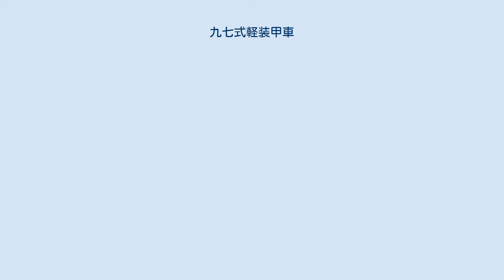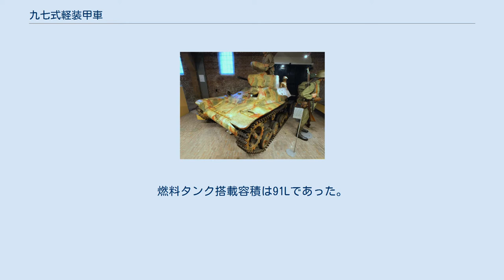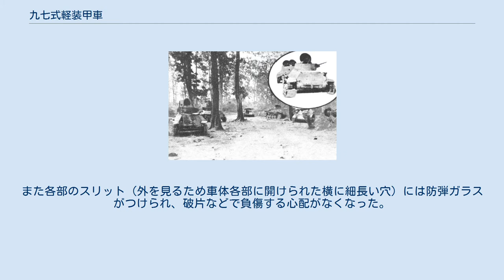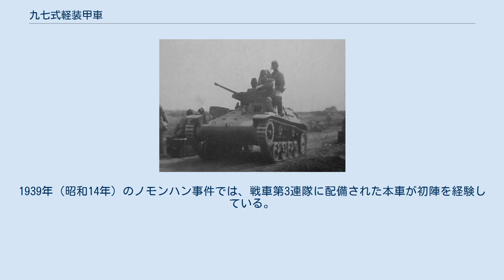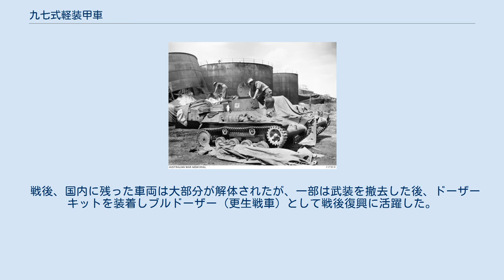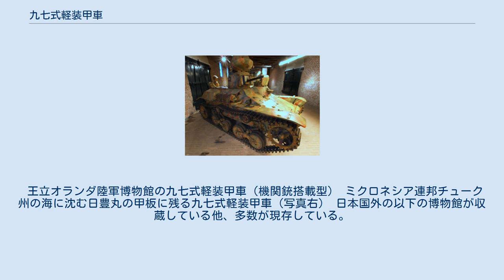九七式軽装甲車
九七式軽装甲車 テケ（きゅうななしきけいそうこうしゃ -）は、1930年代中後期に開発・採用された大日本帝国陸軍の装甲車。
 九七式軽装甲車（砲搭載型）側面 日中戦争（支那事変）当時まで、手軽な豆戦車として使用され陸軍の機械化に大いに貢献した九四式軽装甲車（TK車）であったが、様々な欠点があった。
そこで、後継となる改良型として開発されたのが本車（テケ車）である。
 試作は、池貝自動車（現在の小松製作所川崎工場）が担当した。
これは日本陸軍が戦車を三菱と日立にのみ作らせる方針のため、装甲車を他の企業に任せたためである。
試作車は二形式が製造された。
第一案は、操縦席右側に並列配置のフロントエンジン型（1937年9月完成）、第二案は通常のリアエンジン型（1937年11月完成）であった。
フロントエンジンにすると、エンジンの高さに制約を受けること、車長と操縦手の連携が（騒音で）悪くなること、夏季に車内が（特に操縦席が）熱くなりすぎること、などから、リアエンジン型となった。
 基本的に武装は機関銃のみの九四式と違い、生産数の1/3ほどに九四式三十七粍戦車砲または九八式三十七粍戦車砲を搭載。
砲搭載型は主に小隊長車にあてられた。
砲塔は旋回ハンドルを用いた手動旋回式であり、主砲の俯仰や照準は肩当て式であった。
均質圧延装甲（RHA）に対し、主砲の貫徹力は300 mで25 mm、機銃の貫徹力は100 mmで20 mmであった。
他に、九四式と同じく、砲塔と車体の各部にピストルポート（拳銃を撃つための穴）が設けられ、近接攻撃を仕掛けてくる敵兵に対応した。
 エンジンを燃え易く燃料消費が大きいガソリンエンジンから、燃え難く燃料節約にもなるディーゼルエンジンに変更。
空冷ディーゼルエンジン65馬力で、車両重量の増加にもかかわらずトン当たり馬力は12から13.7馬力になった。
消音器（マフラー）は戦闘室右側面に1つ配置されていた。
燃料タンク搭載容積は91Lであった。
 エンジンが、操縦手の左方に剥き出しに搭載されていた九四式と違い、車体後部に搭載され、機関室と戦闘室が区切られた。
また車両自体が大きくなり、室内が広くなった。
これらは搭乗環境の向上に役立った。
 一部車両には九四式四号丙無線機等の車両無線機が搭載されていた。
 砲塔後部に展望窓が設置。
また各部のスリット（外を見るため車体各部に開けられた横に細長い穴）には防弾ガラスがつけられ、破片などで負傷する心配がなくなった。
 履帯をセンターガイド方式に変更し、外れにくくした。
 「乗員2人では少なすぎる」という指摘に関しては、もし乗員を追加して3人にすると当然重量が増加する上に、既に乗員3人・37mm砲装備の九五式軽戦車（ハ号）が採用されている以上、類似する車両を開発・採用する意味がない、ということで見送られた。
 重量は増加したが、それでも砲搭載型で自重4.25 t、全備重量4.75 tと、標準的な貨物船の5 tクレーンの範囲内であり、特別な機器を用いずに上陸できた。
このことは一部戦線において非常に重要であった。
 足回りが弱く、よく折損した。
 履帯がよく外れた。
 信地旋回ができず、旋回半径5 mを要した。
 車体全体に曲面や被弾経始を採用したため、生産性が悪かった。
 中国戦線における九七式軽装甲車（砲搭載型） マレー作戦における九七式軽装甲車（機関銃搭載型） 本車は主に師団の捜索連隊に配備された。
これは騎兵連隊を改編し編成された機動偵察部隊であり、本格的な戦闘を想定していないため、軽装甲、2人乗りの本車でも活躍できた。
それ以外にも、戦車連隊など多くの部隊で連絡用などとして使用され、また海軍陸戦隊にも供与されている。
1939年（昭和14年）のノモンハン事件では、戦車第3連隊に配備された本車が初陣を経験している。
 太平洋戦争（大東亜戦争）緒戦において、南方作戦各戦線で本車が活躍した。
以下では、代表的な戦闘を紹介する。
 初期の侵攻作戦では軍主力に先立つ戦闘で活躍した本車だが、所詮は豆戦車であり限界があった。
戦況の悪化と共に侵攻作戦が行われることも少なくなり、島嶼の防御戦が中心となると、真価である機動力の発揮ができなくなった捜索連隊自体も次々と縮小されていった。
しかし、その後も本車は各地で貴重な機甲戦力として防衛戦に参加した。
 戦後、国内に残った車両は大部分が解体されたが、一部は武装を撤去した後、ドーザーキットを装着しブルドーザー（更生戦車）として戦後復興に活躍した。
また中...